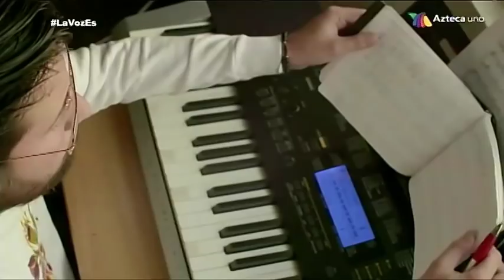Ayax Andoni Toluca Mexico La Voz Azteca Mexico Martes 26 De Marzo 2019